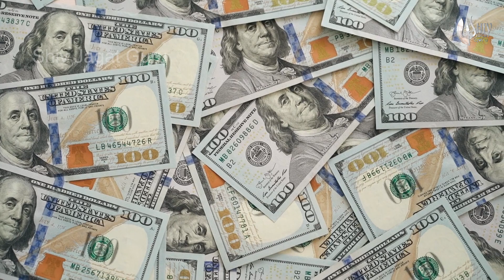देहिया झुराई | shiv charcha | shiv charcha gana | shiv guru song | shiv guru geet | Jyotsna kumari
Title:-    देहिया झुराई तोहर| shiv guru | shiv charcha | shiv charcha  gana | shiv guru song | shiv guru geet

Song- dehiya jhurai tohar ( देहिया झुराई तोहर)
Singer- ज्योत्स्ना कुमारी ( jyotsna Kumari)
Lyrics- रंधीर सिंह  (Randhir Singh)
Music director-Mukesh Nandan
Recording Studio-Nayan Audio Lab
Company/Label- SHIV JAGAT GURU
All types of copyright-Randhir singh